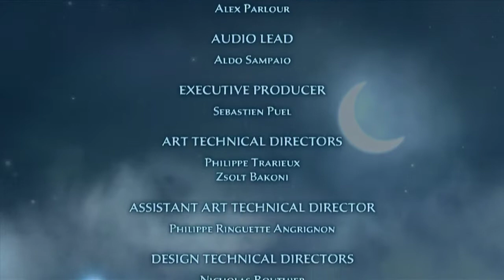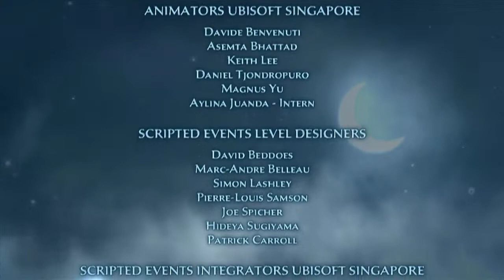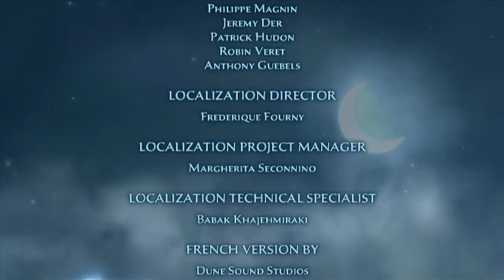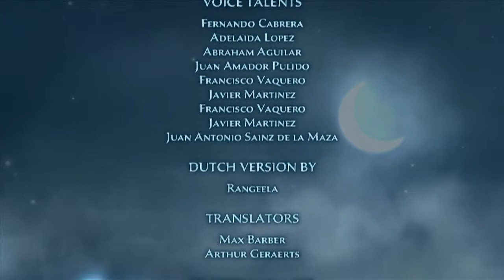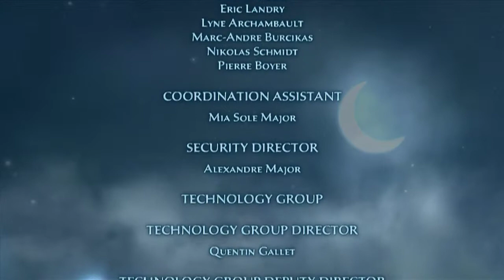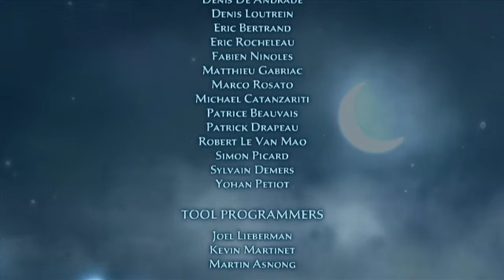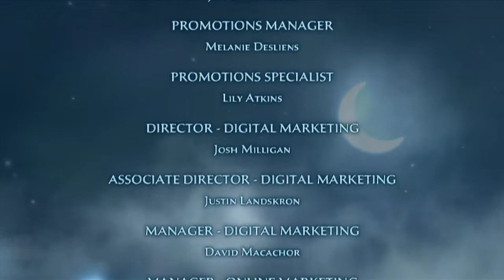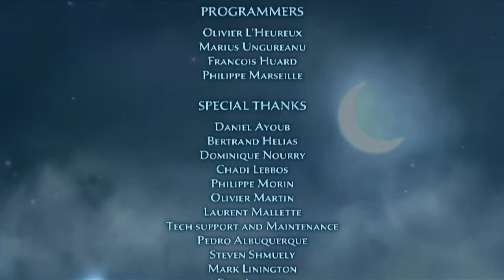Prince of Persia: The Forgotten Sands Walkthrough (Part 14) HD Final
Prince of Persia: The Forgotten Sands Walkthrough

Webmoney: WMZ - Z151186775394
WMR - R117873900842